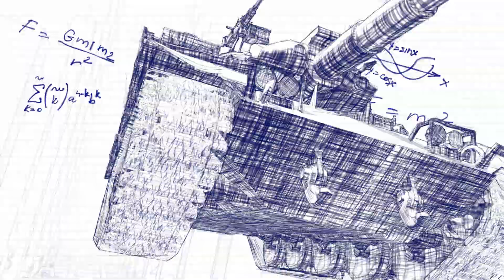Szalone eksperymenty [World of Tanks Polska]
Lubicie wybuchy, podpalenia i inne formy znęcania się w grze World of Tanks? W takim razie ten program jest dla Was! W dzisiejszym odcinku „Szalonych eksperymentów” zobaczycie, jak wykorzystać Mausa na mapie „Wichura”, co się stanie, gdy przyciśniemy do siebie gąsienice dwóch przewróconych czołgów, i jak zmusić działo samobieżne do poczucia bólu całego świata.